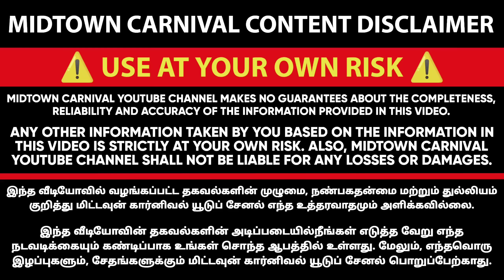😍High Quality Used cars in Coimbatore l Used cars in chennai l Car Point Coimbatore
100% Loan facility l Single owner cars in Coimbatore l Used cars in Coimbatore l Car Point

CAR POINT
245, Muthukumar Nagar,
4th Street, Rathinapuri,
Coimbatore - 641027.

second hand cars in coimbatore with price
used cars in chennai tamil,
second hand cars in chennai at low price tamil,
used cars at chennai,
used cars in chennai below 2 lakhs,
second hand cars in chennai below 1 lakh,
second hand cars in chennai below 50000,
used cars in tn,
used cars below 1 lakh in tamil nadu,
used cars sale in tamilnadu,
used cars chennai tamil,
used car sale tamil,
low price used cars in tamilnadu,
low budget cars in coimbatore,
low price cars in coimbatore,
low cost cars in coimbatore,
low budget used cars in coimbatore,
low budget new cars in coimbatore,
lowest price cars in coimbatore
used premium cars for sale in chennai,
used luxury cars for sale in chennai,
used premium cars in chennai,
used premium cars in tamilnadu
used premium cars for sale in coimbatore,
used luxury cars for sale in coimbatore,
used luxury cars for sale in tamilnadu,
used premium cars in coimbatore
bmw for sale in chennai,
bmw car sale in chennai,
bmw sale in chennai,
bmw cars in chennai,
bmw pre owned cars in chennai,
bmw second hand in chennai,
bmw second hand chennai,
bmw cars for sale in chennai,
bmw m3 second hand price in chennai,
bmw car rental in chennai,
cheapest bmw car in chennai,
second hand bmw in chennai,
used bmw in chennai
bmw for sale in coimbatore,
bmw used cars in coimbatore,
bmw car showroom in coimbatore,
bmw second hand cars in coimbatore,
bmw showroom in coimbatore,
used bmw in coimbatore,
bmw coimbatore
verna for sale in coimbatore,
verna used cars in coimbatore,
hyundai verna used cars in coimbatore,
verna second hand tamil,
verna second hand price tamil,
verna used car tamil
used verna in tamilnadu,
used verna in chennai,
used verna tamil,
hyundai verna used car in tamilnadu